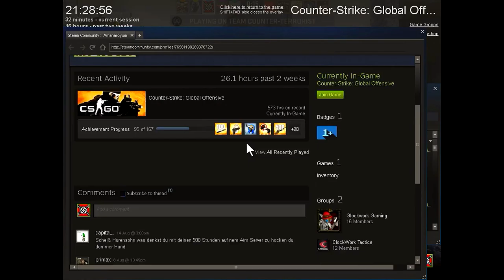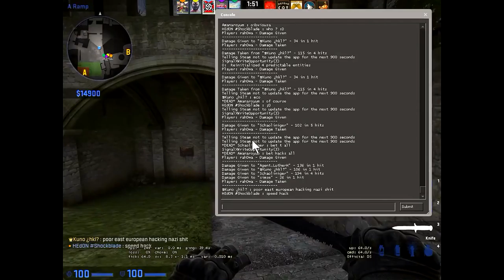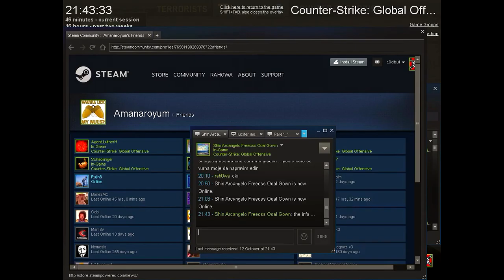CSGO MM - cbble (in Bulgarian)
with Shin, VENZ, HEd0N and lucifer morningstar

Just a typical easy match at global rank. The other team probably got boosted hard or bought their accounts.

Likes and subscribes are much appreciated!